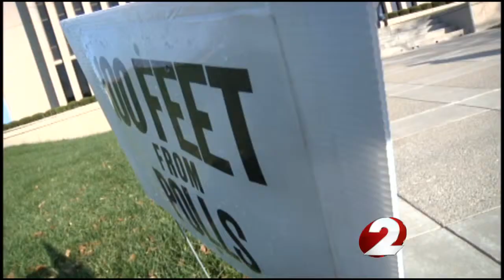Daily Webcast: 11-6